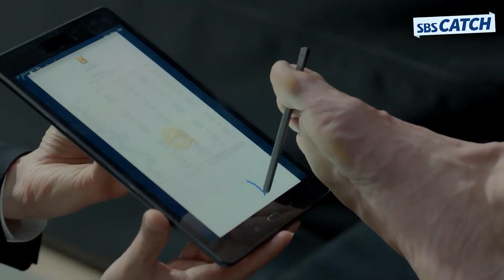다음주에 결혼하지만 바람은 펴야겠어요🙄 재벌이 유혹하면 바로 환승하는 차주영.zip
다시보는 〈기름진 멜로〉 명장면
다음주에 결혼하지만 바람은 펴야겠어요🙄
재벌이 유혹하면 바로 환승하는 차주영.zip